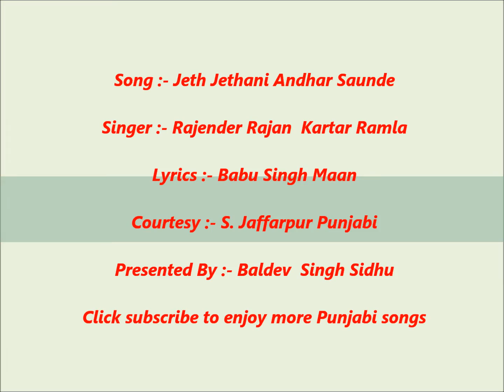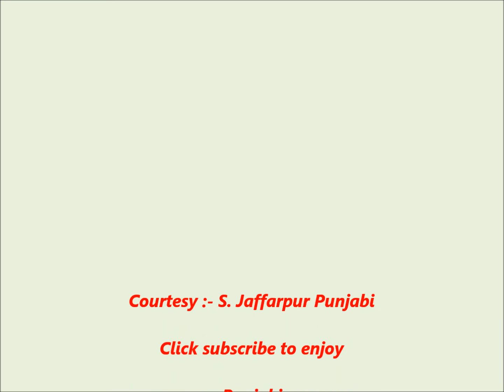Jeth Jethani Andhar Saunde (Kartar Ramla Rajinder Rajan)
Song :- Jeth Jethani Andhar Saunde
Singer :- Kartar Ramla Rajinder Rajan